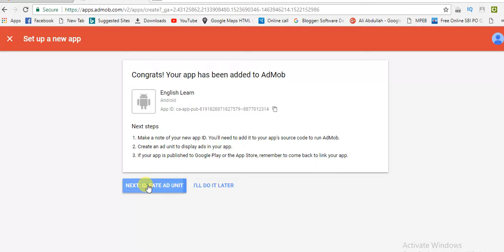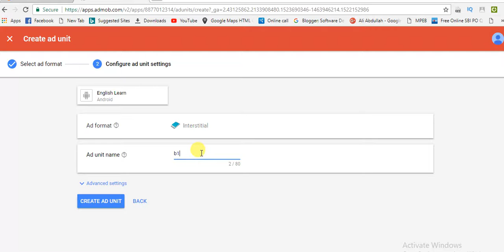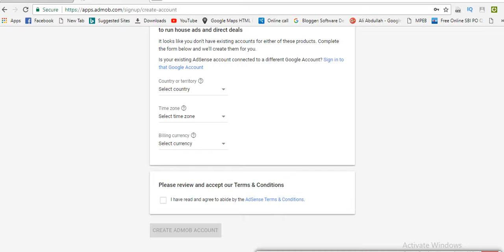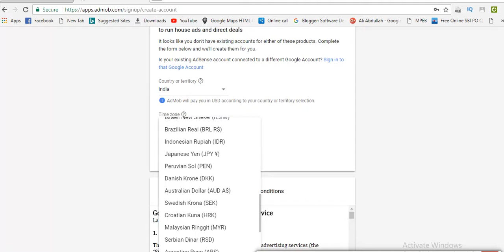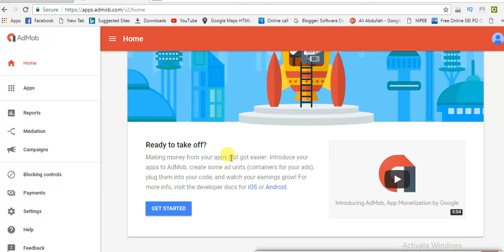How to Create Android Application in hindi 12